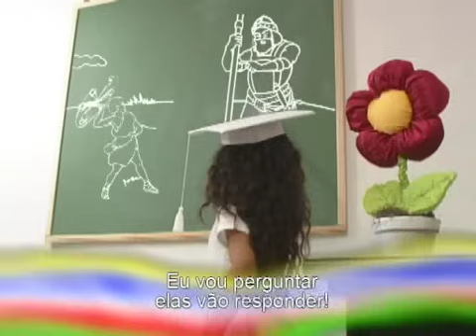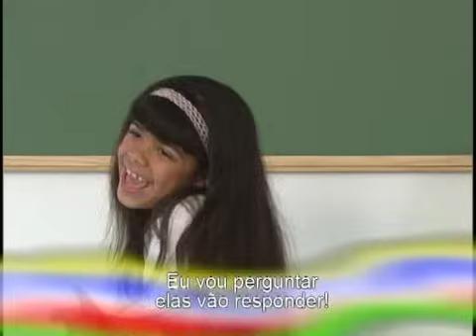JAYANE "Escola Dominical"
Este video foi produzido com baixo orçamento. Gravado na Comunidade Batista do Rio de Janeiro, foi encomendado para exibição no programa do Pastor Silas Malafaia. Os bonecos foram produzidos pela Dona Maria da Paz, minha mãe, e animado com recursos de computação gráfica.